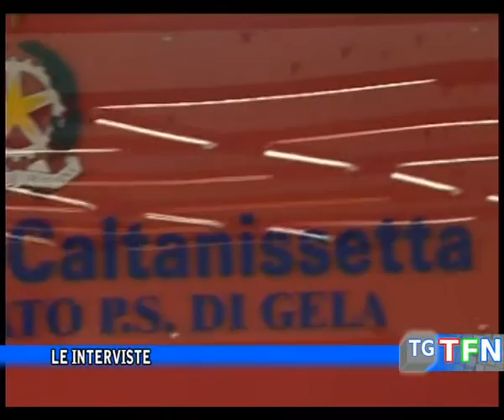Le interviste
Parola agli investigatori sull'accoltellamento di Gela e le ragioni dell’insano gesto